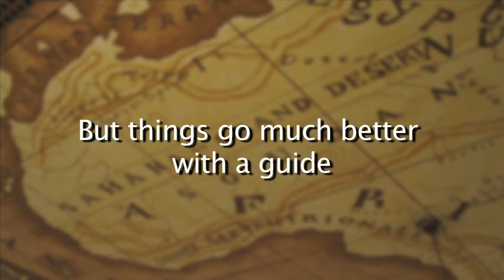TRAVEL TANZANIA FUN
Woman chased by angry Massai warrior in Tanzania! If a Safari company wanted to make an ad it might look like this. But then again, maybe it wouldn't. We made this video while on slackertour to Tanzania. It was shot in and around Lake Manyara.